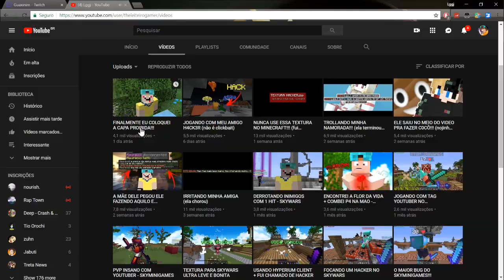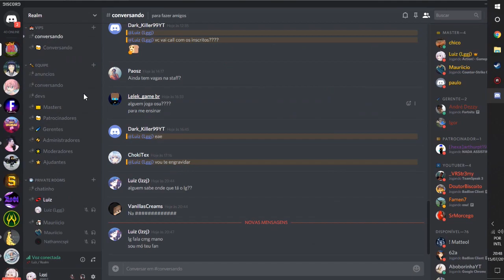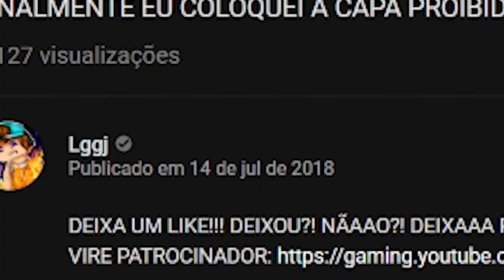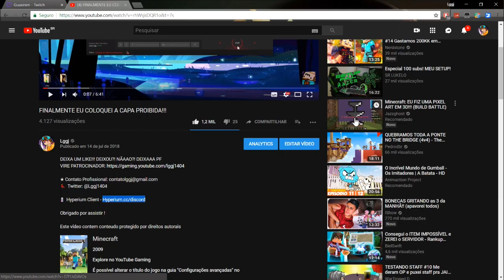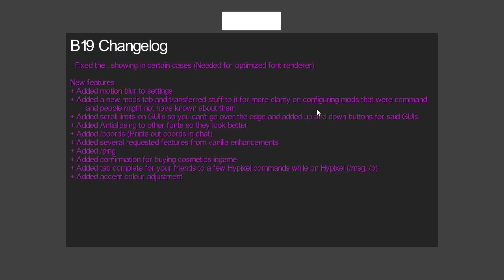MEU MOD DE PVP QUE DA 99999 FPS (+download)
Leia a descrição para ganhar um 🍞

🎟  Tag ESPECIAL no chat da live!
🎟  Emojis personalizados de chat! (Comando :Lggj:)